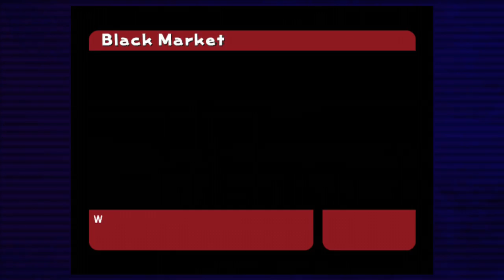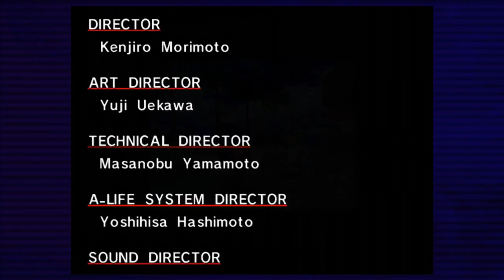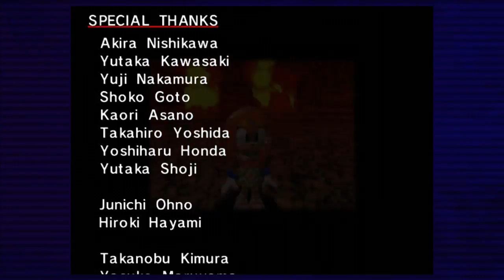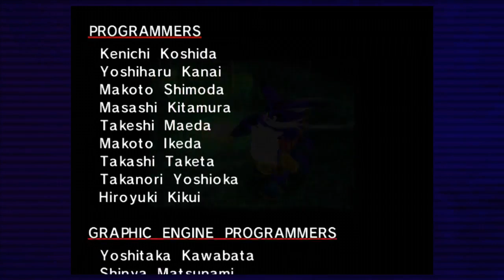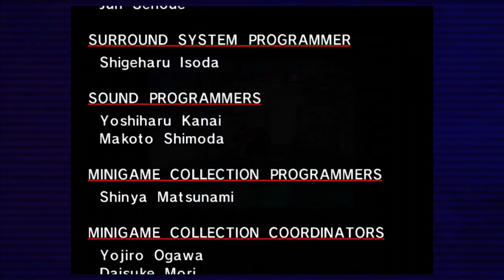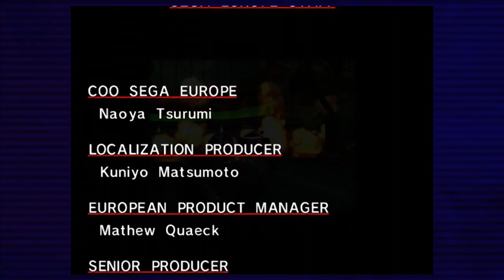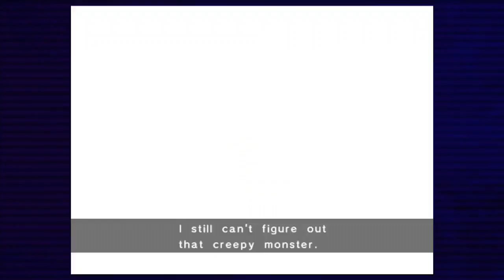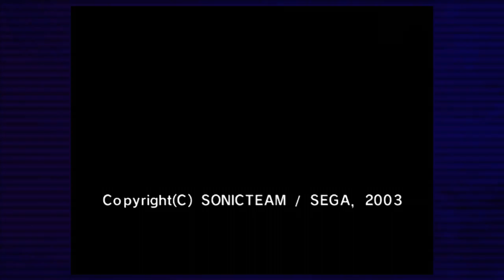Sonic Adventure DX playthrough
I'll be streaming some Sonic Adventure DX. Starting a new file and beginning my playthrough as Sonic. The first Sonic Adventure is one of my top 3 Sonic games. Come join along for some fun, I'll be reading the and replying to the  chat box while playing. Don't forget to hit that thumbs up button if you enjoy your stay, its real appreciated :)
Various rewards available.
Sonic The Comic
The editorial team
Richard Burton, Deborah Tate, Audrey Wong
Designers
Clair Gilmour, Gary Knight, Charles Wrigley, Jason McEvoy, Paul Shubrook, Steve Cook
Featuring the talents of writers
Nigel Kitching, Mark Millar, Lew Stringer, Mark Eyles, Alan McKenzie.
And artists
Richard Elson, Kev Hopgood, Carl Flint, Keith Page, Ed Hillyer and Casanovas/John M Burns, Nigel Dobbyn, Nigel Kitching, Mick McMahon, Mike White, Jon Howard, Bob Corona, Anthony Williams, Dermot, Power, D.J Boyann.
Letterers
Tom Frame, Steve Potter, Ellie de'Ville, Elitta Fell, Gorden Robson.
Lizzy Silvas, Justin Todd.